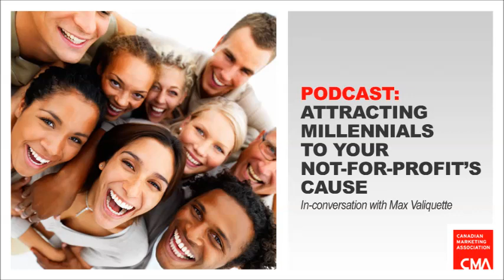Podcast: Attracting Millennials to your non-profit cause. In-conversation with Max Valiquette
CMA wraps up its investigation into how not-for-profits can better engage the millennial cohort with a new podcast: In conversation with Max Valiquette.

Valiquette, an established Canadian youth marketer currently at Bensimon Byrne explains why it's so important to understand millennials' views -- on an issue by issue basis, and, how to approach social media.